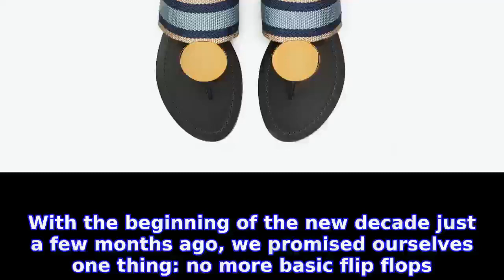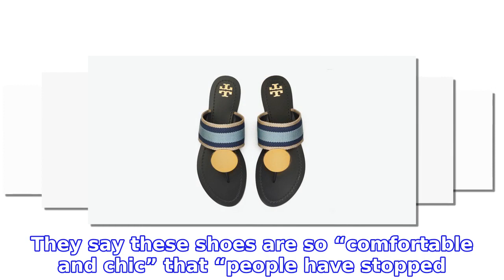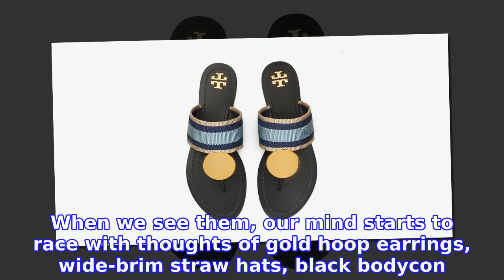Shoppers Receive So Many Compliments on These 40%-Off Tory Burch Sandals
INFORMATION
• Source: usmagazine